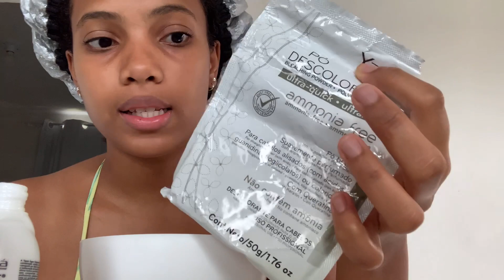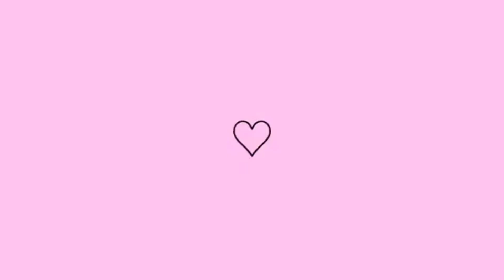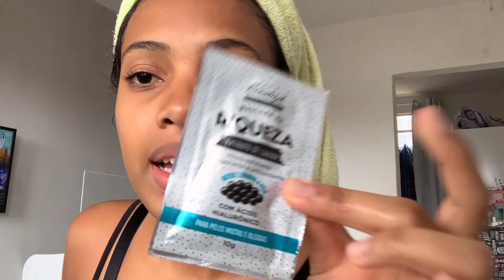SPA DAY em casa REALZÃO ✨ *simples e com poucos produtos* | REALIDADE DE UMA MÃE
oi genteee, tudo bem com vocês? No vídeo de hoje eu fiz um spa day bem realzão, bem simples e com poucos produtos, mostrei que para se cuidar não precisa necessariamente ter muitos produtos e nem produtos caros, se você tiver poucos, tá tudo bem, faz com o que você tem em casa e é isso. Espero que gostem do vídeo, beijoss!!😘❤️